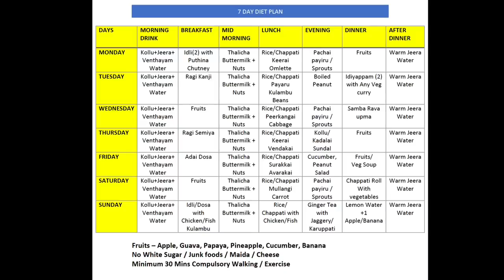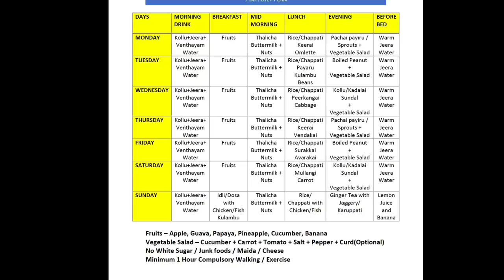Season 3 Weight Loss Challenge Announcement | Tamil Weight Reduction Diet Chart | 7 Day Diet Plan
Hi Friends. I am here with season 3 weight loss challenge for new year . Detailed diet plan for all 7 days in a week.